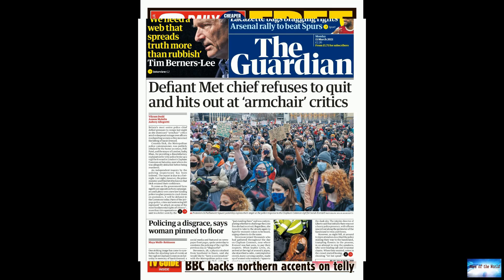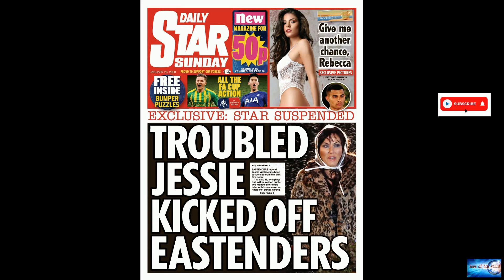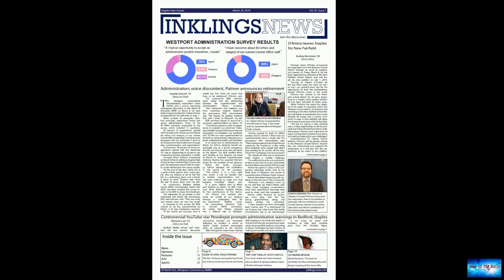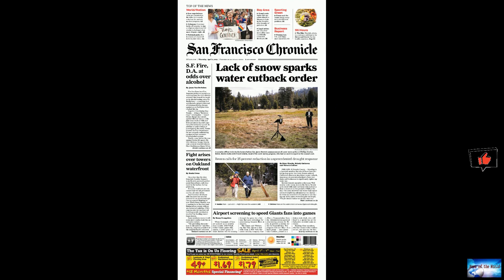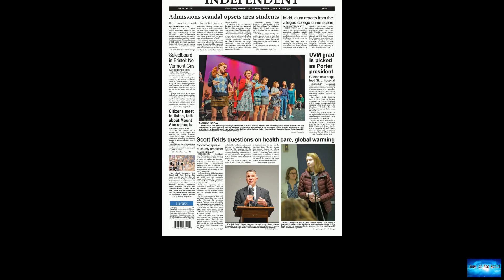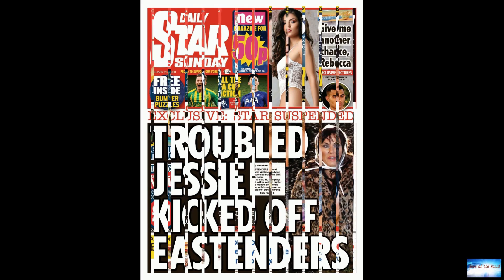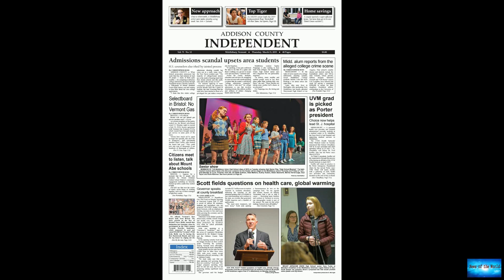Lori Loughlin’s Return To Acting After The College Admissions Scandal Has Sparked A Huge Debate Abou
News of the world: Lori Loughlin’s Return To Acting After The College Admissions Scandal Has Sparked A Huge Debate Abou. 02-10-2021

In case you missed it, Lori Loughlin is returning to acting.It was confirmed on Tuesday that the former When Calls the Heart actor will reprise her role as Abigail Stanton from the Hallmark Channel series in the spinoff, When Hope Calls, for a two-part special premiering in December this year.Loughlin first found fame as Aunt Becky on Full House but is now perhaps better known for her involvement in the college admissions scandal.In March 2019, Loughlin and her husband, designer Mossimo Giannull

cold-hearted. the-redemption. oppression-for-your-dignity. blue.